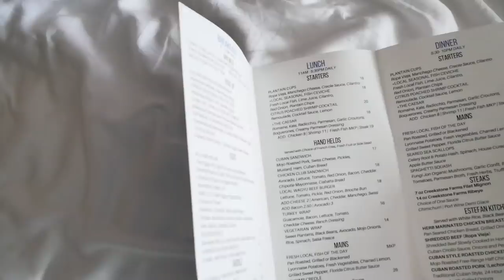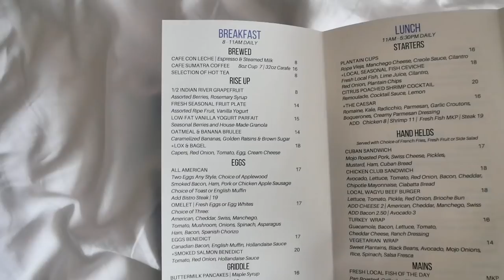American Husband Tries Attiéké/Acheke & Fish//African Food//Surprise Birthday//Wait 'Til End 😮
I surprised Anastasia for her birthday with Attiéké & Red Snapper. How did I do as her American husband? Stick around to the end for another surprise!
Peace and love from ChristAsia!😍

How Am I Transitioning to Ghanaian Culture? on the Faith Life